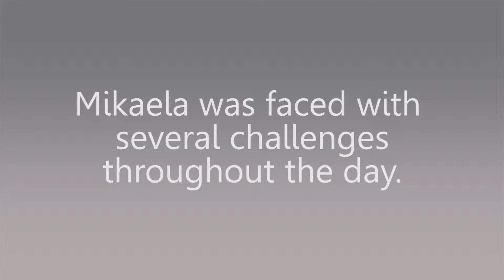Stylist Wars - Behind the Style: Mikaela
"Stylist Wars - Behind the Style" shows you the day in the life of fashion designers, curators, bloggers, and everyone who works behind the scenes in the fashion industry. Learn all about the struggles and how these unique individuals overcome them to make their dreams a reality.

For more information on Stylist Wars visit: ColoredContent.com

About ColoredContent.com:
ColoredContent aims to become the premier source for quality black web series. The platform was created to amplify the voices of black media creators by showcasing narratives from a variety of genres, including comedy, romance, and documentaries. We believe that by creating a place for black people to share their stories the community will be empowered. ColoredContent.com is a part of the CLRED Media, Inc.